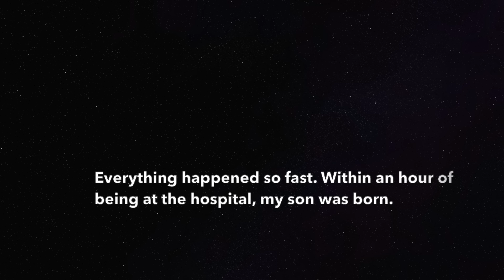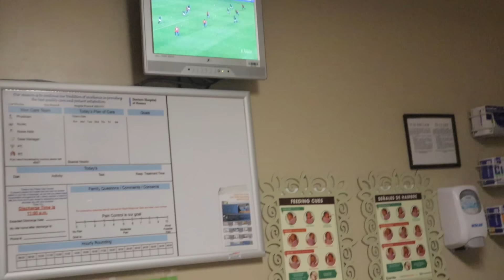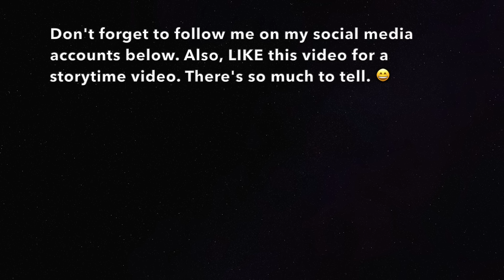ALMOST GAVE BIRTH IN CAR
Hey guys!

In this video I have raw footage of the day I gave birth to my son. 4 months ago today, we welcomed our little bundle of joy into the world. I captured as much as I could. I want to do a story time video to tell you guys all of the details. It was a crazy yet fast labor & delivery. I would've never imagined it to turn out the way it did. I hope you guys enjoy.

**P.S. Ladies, I'd love to hear your guys labor & delivery story.**

Snap Chat: CaptivatingCM